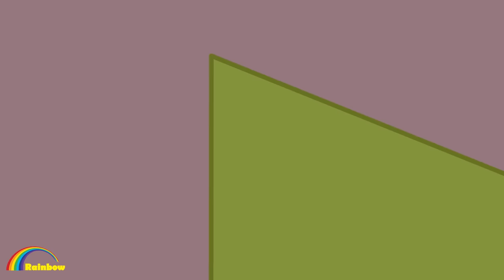ANNA SAD ORIGIN STORY - Lisa Pregnant With Anna's Child | Gacha Club | Ppg x Rrb Gacha Life